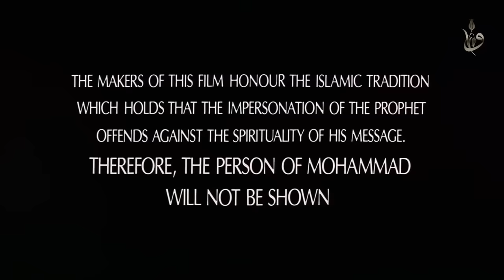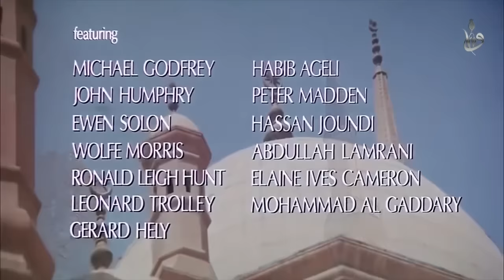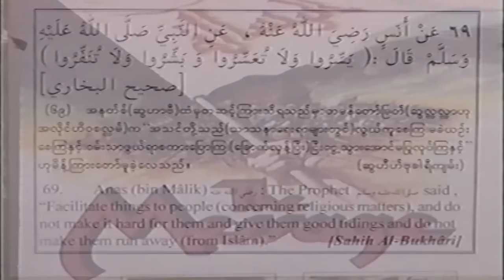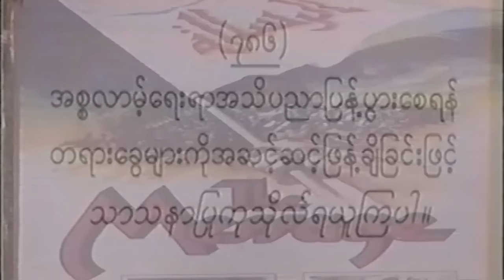The Message (တမန်တော်မြတ်၏ ဘဝဖြစ်စဉ်) နောက်ခံစကား‌ပြော Mufti U Myint Thein (Nyein Chan Lu Lin)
တမန်တော်မြတ်၏ ဘဝဖြစ်စဉ်အကျဉ်း ရုပ်ရှင်
နောက်ခံစကားပြော မုဖ်သီ ဦးမြင့်သိန်း (ငြိမ်းချမ်းလုလင်)